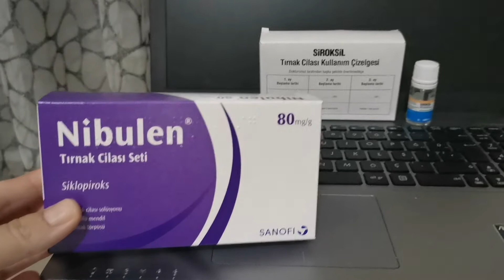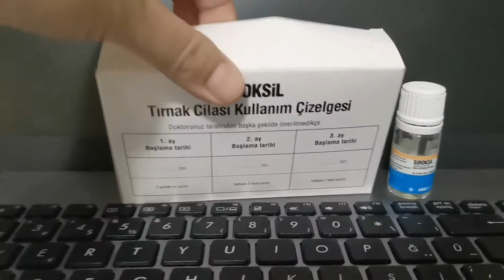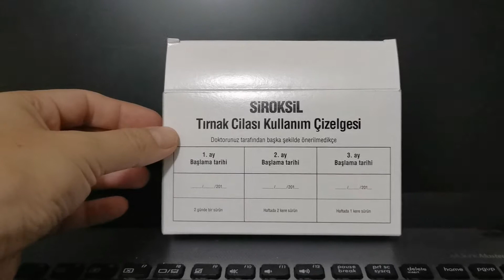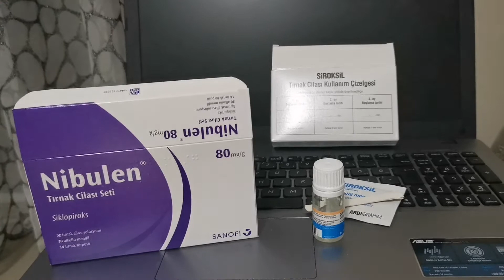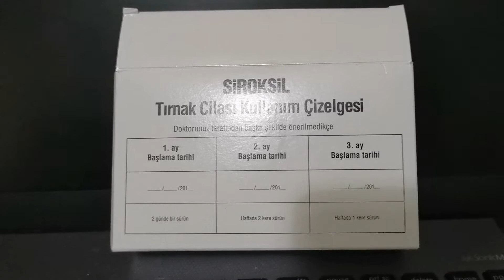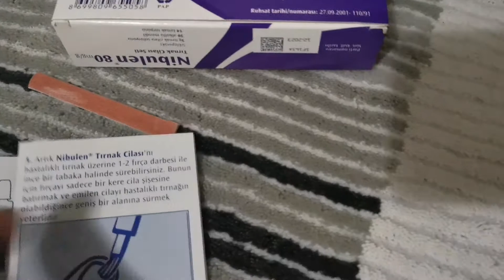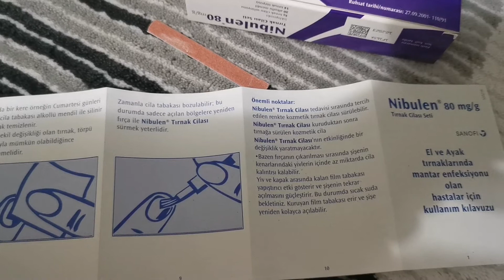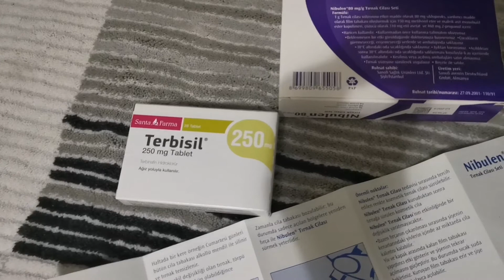Siroksil Nibulen Opilox Tırnak Cilası Nasıl Kullanılır? (Tırnak Mantarı)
Tırnak mantarı için siroksik nibulen opilox gibi tırnak cilalarının kullanımı